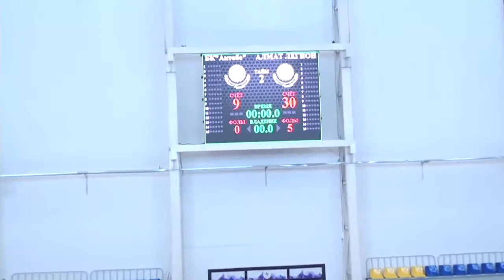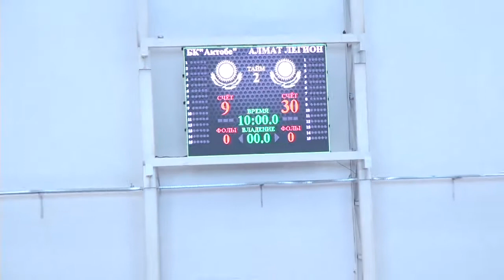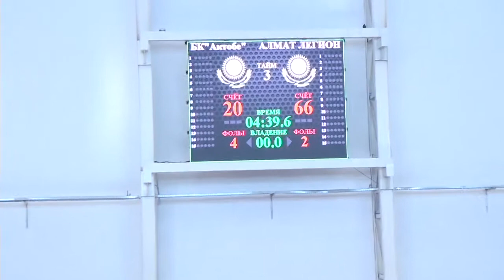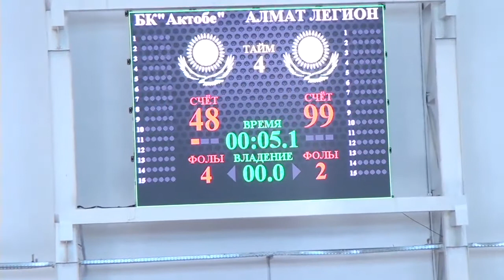Высшая лига - 3 тур: Алматинский Легион - Актобе (20.02.2018)